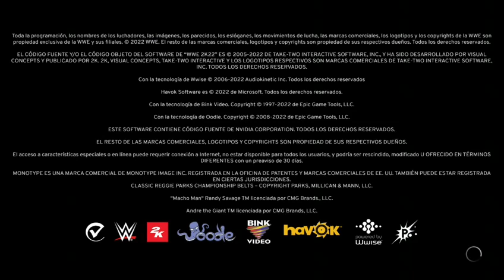WWE 2K22 MODO UNIVERSO PPV AEW REVOLUTION EP.140:CODY RHODES EN BUSCA DEL TITULO MUNDIAL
PROXIMO EPISODIO:9 DE FEBRERO A LAS 16:45 HORA ESPAÑOLA